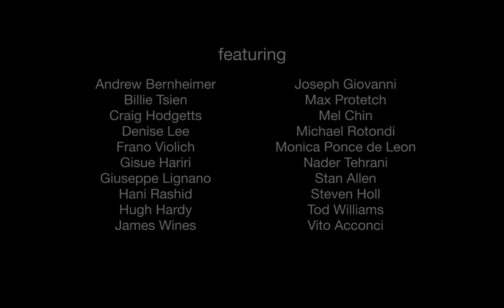After September 11: Re-imagining Manhattan’s Downtown [trailer]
After September 11:
Re-imagining Manhattan’s Downtown

(2002, 58 min, color)

Amazon Video:

After September 11th: Reimagining Manhattan’s Downtown follows twenty of the fifty architects invited, by the Max Protetch Gallery, to submit their proposals for a new World Trade Center and memorial. Showcased in an exhibition entitled “A New World Trade Center: Design Proposals” the ideas opened up a communal dialogue and allowed the city to imagine a future in a moment when moving forward seemed impossible. Architects such as Billie Tsien, Hugh Hardy and Monica Ponce de Leon reveal their views on design, the urbanism of downtown Manhattan and the political fallout following September 11th.